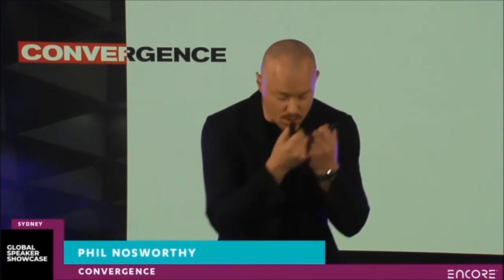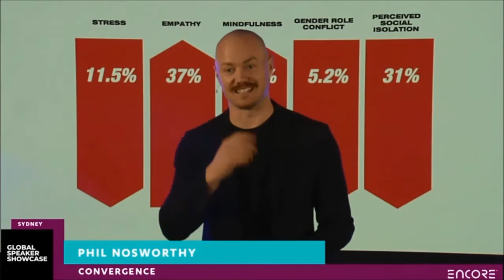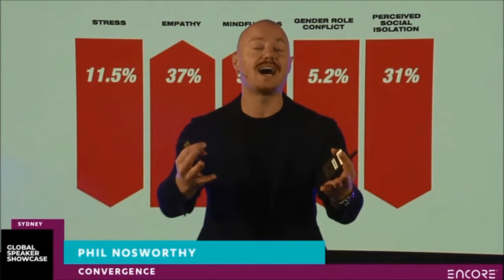Phill Nosworthy | Convergence keynote - Collaborative Agency Group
An executive advisor, futurist, speaker and author in the subject areas that surround making business and life meaningful.